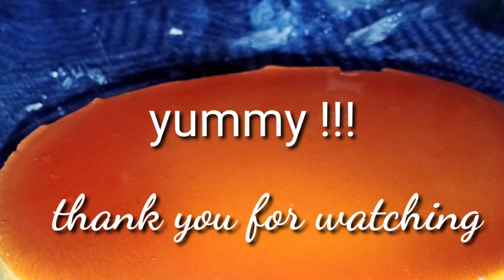Yummy lecheflan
Ingredients
1 1/2 sugar for caramelized(4-5 llanera)
1 can  condensed milk (Big Can)
1 can evaporated milk (Big Can)
1 tbsp. vanilla/ 1/2 tsp.Lemon zest(Optional)
Try not to make the mixture bubble.

Note:Trying to avoid forming bubbles.
Loosely cover the pan with aluminum foil or plastic
Steam for 45 mins.
 Enjoy this yummy recipe!!!